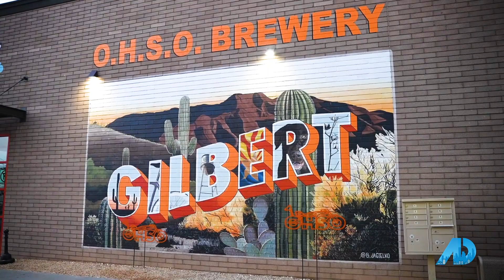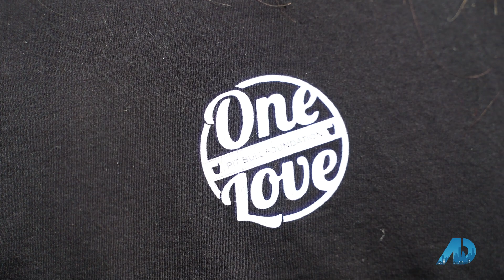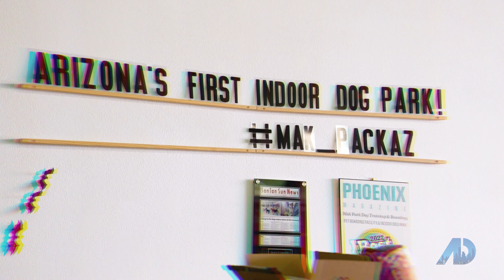The American Dream: Gilbert w/ Shannon Gillette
About The American Dream TV
The American Dream is the only TV show that goes against the negative sensationalist style of journalism often seen in media. The American Dream’s mission is to Educate, Empower, and Engage its audience across the country with business leaders, accomplished entrepreneurs, finance experts, and top-producing realtors.

The show is produced by Ignite Now Media in San Diego, California in conjunction with hundreds of partners, videographers, and studios.